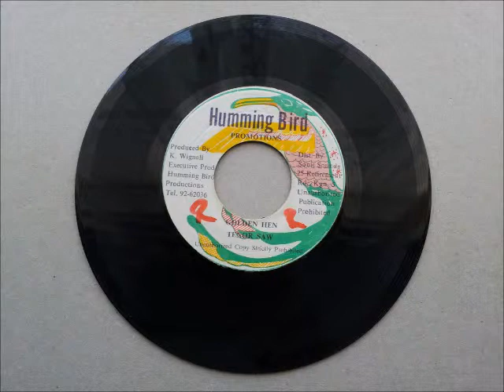Tenor Saw Golden Hen